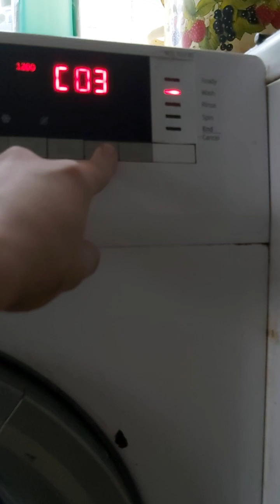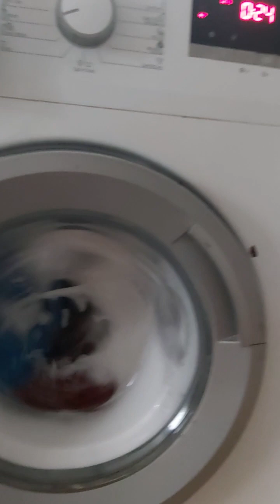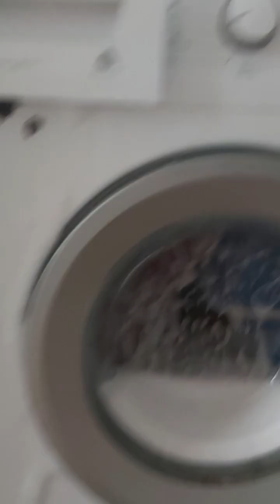Beko insane spins (PUKED AND BANGED)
Outdoor 40° with 3 jackets, blanket and school wear